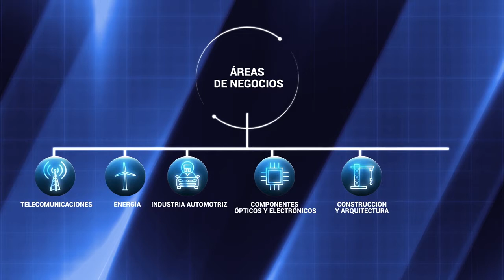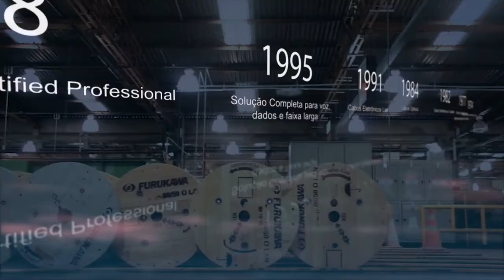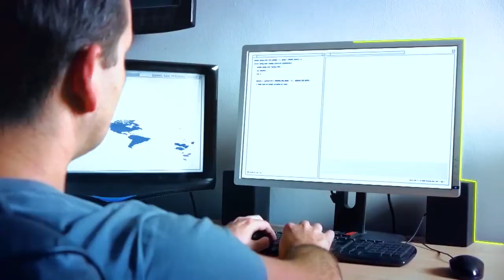¡Conoce la historia de FURUKAWA, una solución del portafolio DNT!